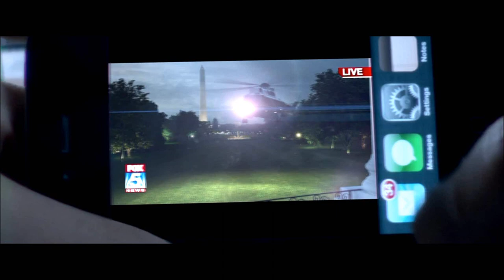Living Things - Powerless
Band : Linkin Park
Album : Living Things
Song : Powerless